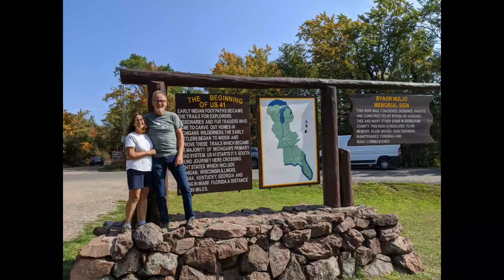Welcome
Adventures in our white Ram Promaster 2500. We call her Vanna because. White Van. Vanna White. It just seemed right.